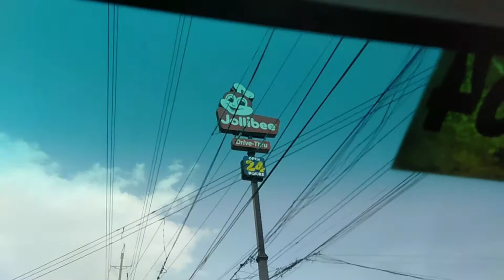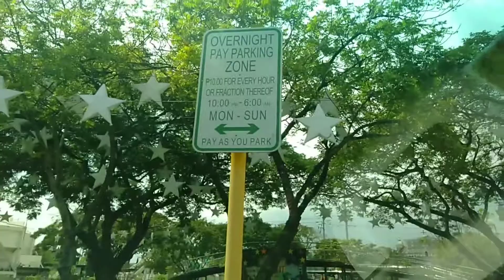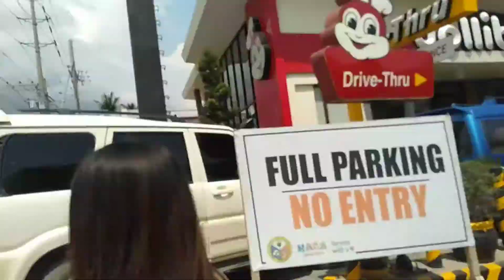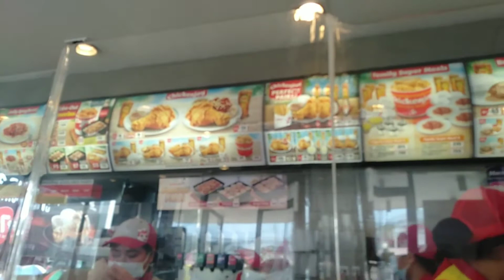HAPPY NA VALENTINES PA AT MAY TREAT PA | MARIALOTJAO CHANNEL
MALIGAYANG ARAW NANG MGA PUSO SA LAHAT!!! THANK YOU FOR THE TREAT...